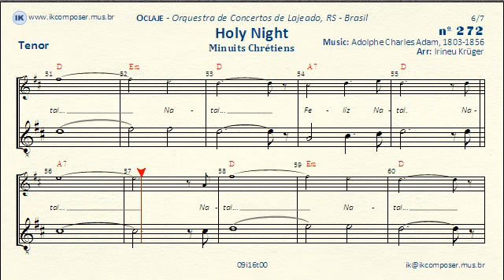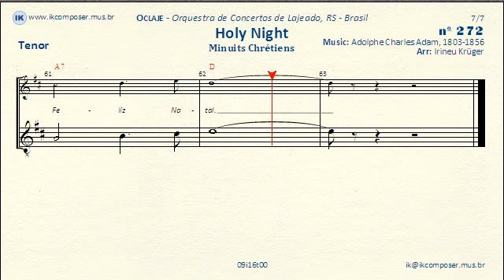272 - Holy Night - (Tenor)